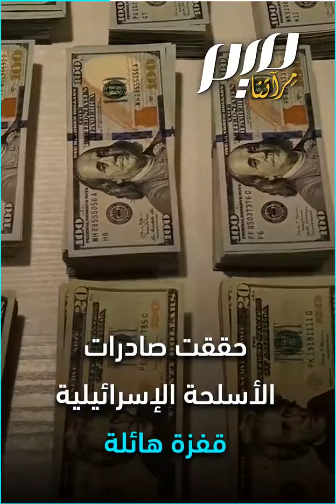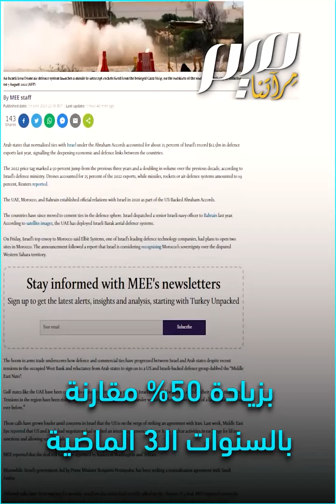أرقام صادمة.. الأسلحة الإسرائيلية يشتريها العرب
"اشترت الدول العربية ربع صادرات إسرائيل من الأسلحة البالغة 12.5 مليار $".. بالأرقام، موقع ميدل إيست آي يكشف تطور حجم الصفقات العسكرية بين تل أبيب وعواصم اتفاقيات أبراهام!